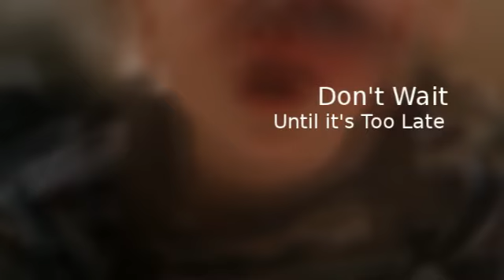Health Insurance Alma - FREE Quote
Are you looking for affordable health insurance in North.  Get a free health insurance quote anytime anywhere. Compare all of the plans and pick the one that fits your needs and budget.  Click the link above to get started today!